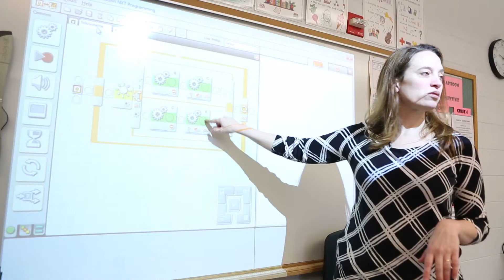Robots & Legos: Educational Technology and STEM in the Classroom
Award-winning teacher, Holly Doe, speaks about the importance of STEM (science, technology, engineering, and math) at the elementary level. Holly earned a master's degree in Lesley's Educational Technology Program, and President Barack Obama has honored her with the Presidential Award for Excellence in Mathematics and Science Teaching.